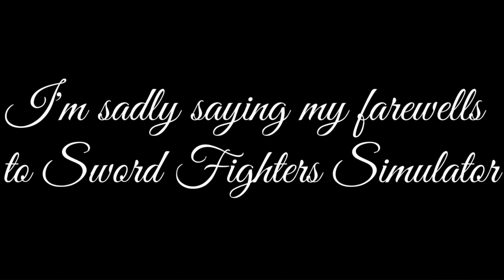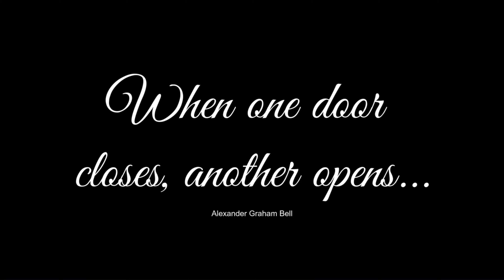Roblox- Sword Fighters Simulator- The End (but they played happily ever after...)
Still no update. So many other games to try... It's time to say Goodbye SFS...Hello new Adventures!!! But it's with a broken heart that I post this video today...
I want to say THANK YOU! to all of you who joined me!! It's was an amazing experience!!! I'll still be available for carries and I'll join your server to randomly say HIIIIIIIIIII sometimes!
Feel free to join my Alt Account if you want to try new games with me!
CHEERS TO ALL THE FUN AHEAD OF US!